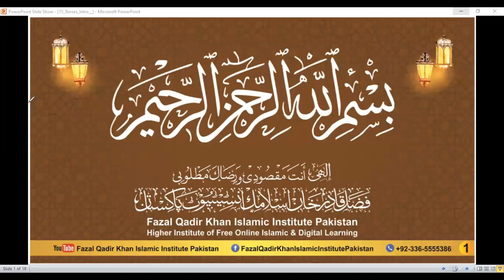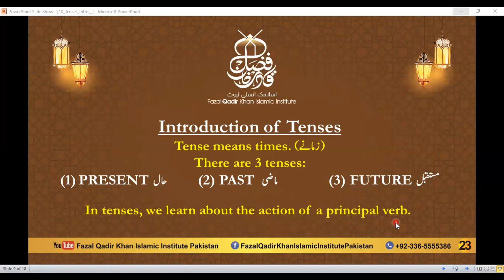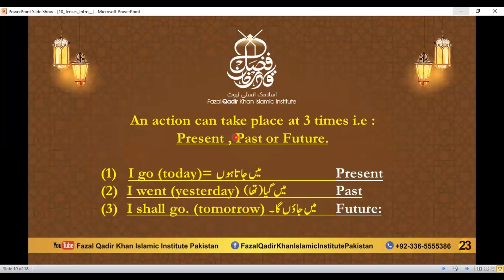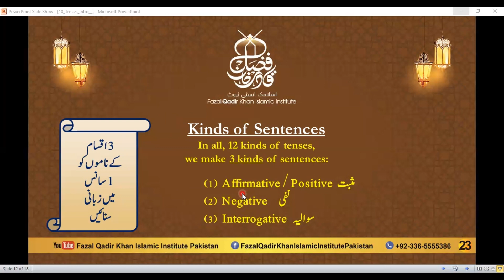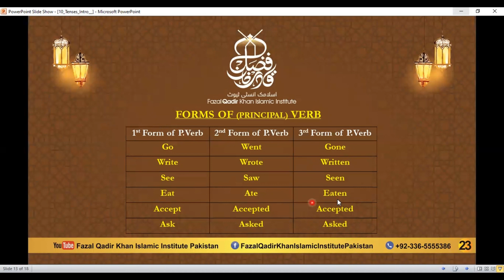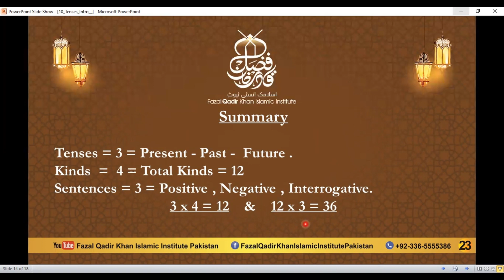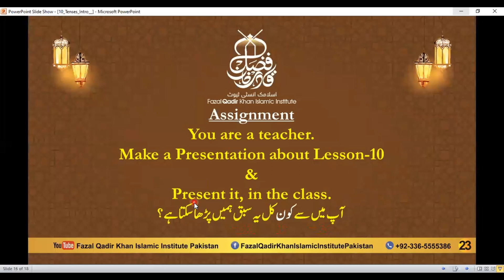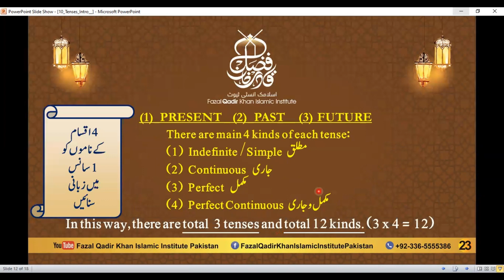Lesson 10 | Tense | English Grammar Course-For Beginners | FQKII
رضوان من اللہ اکبر | فری آن لائن انگلش کورس | علماء کرام اور طلباء کرام حضرات
*روزانہ* إن شاء اللہ العزیز
پاکستان کے معیاری وقت کے مطابق  *رات 8 بجے سے 9 بجے تک*
*روزانہ کلاس میں شامل ہونے کا لنک درج ذیل ہے*

Regards
*Fazal Qadir Khan Islamic Institute, Pakistan (FQKII)*
Higher Institute of Free Online Islamic & Digital Learning, Islamabad, Pakistan

*ہمارا پیج اور چینل سبسکرائب کریں اور پوسٹس کو گروپس میں شئیر کر کے اس کار خیر میں ہمارا ساتھ دیں*

Simple Tense:
Expresses an action that is completed at the time of speaking, without any connection to the past, present, or future.
Past Simple: "She walked to the store."
Present Simple: "He walks to the store."
Future Simple: "They will walk to the store."
Continuous (Progressive) Tense: Indicates an ongoing action at a specific time or over a period. It emphasizes the duration or the process of an action.
Past Continuous: "She was walking to the store."
Present Continuous: "He is walking to the store."
Future Continuous: "They will be walking to the store."
Perfect Tense: Shows that an action was completed before a certain time in the past, present, or future.
Past Perfect: "She had walked to the store."
Present Perfect: "He has walked to the store."
Future Perfect: "They will have walked to the store."
Perfect Continuous Tense: Demonstrates the duration of an action that started in the past and is still continuing at the time of speaking or will continue into the future.
Past Perfect Continuous: "She had been walking to the store."
Present Perfect Continuous: "He has been walking to the store."
Future Perfect Continuous: "They will have been walking to the store."
These tenses allow for precise communication about when an action occurred, is occurring, or will occur, as well as its duration and relationship to other actions or points in time.